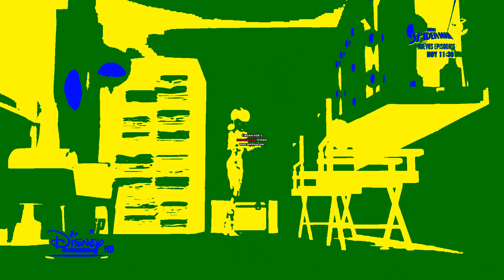Marinette Dressed As Ladybug In DTMF